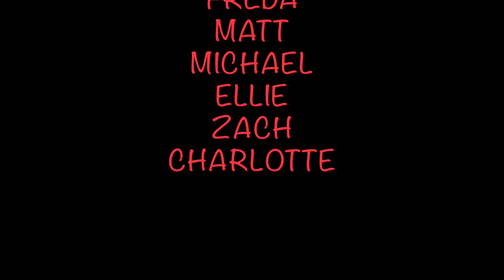Jeresa Birthday Message